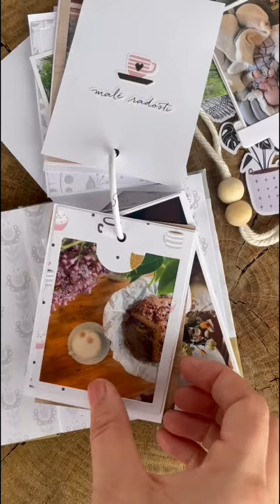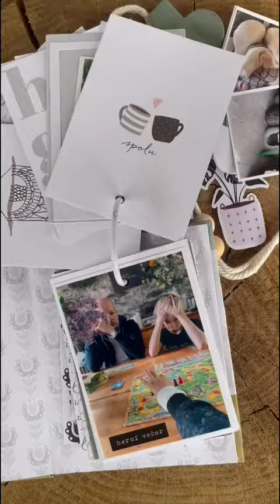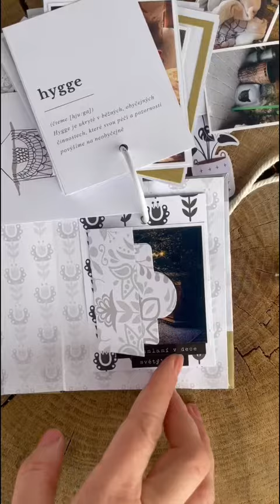HYGGE mini album hotové za chvilku / ANNIE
Mini album na kroužku, které vyčaruješ za chvilku. Podle Annie ti budou stačit dva večery... maximálně! Pro podrobnosti si skoč na blog: